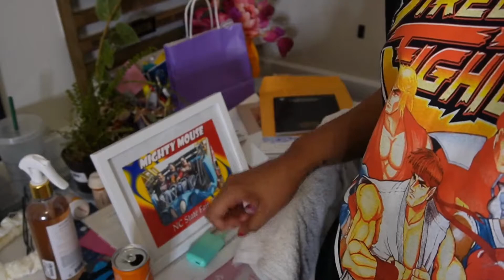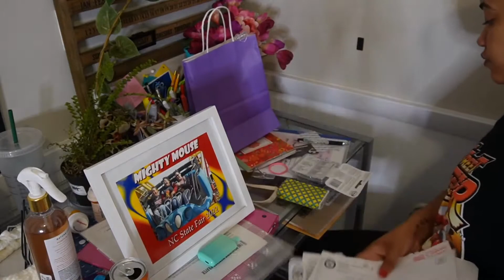Vlogmas day 5/ Being Consistent with Dissociative identity disorder and Schizophrenia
Being consistent has always proved and a struggle for me and I know im not alone. What better time to address this on going issue than vlogmas. Here I am starting late and not caring. Perfection is the enemy. Living with schizophrenia and Dissociative Identity disorder poses quite a few challenges but I believe that I can be consistent if I try and believe that I can. I hope you feel inspired to try.